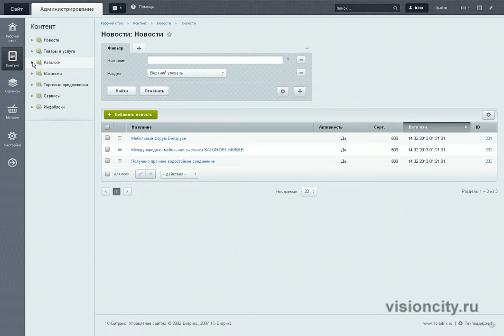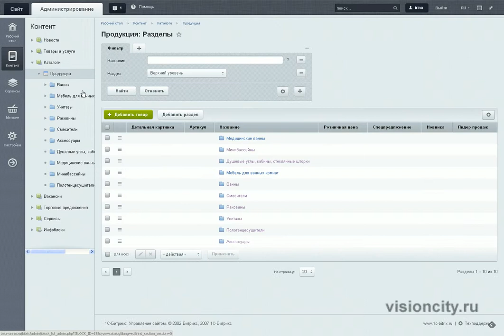Установка в Битриксе цены в карточке товара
Как установить цену в карточке товара на сайте, созданном на профессиональной системе управления веб-проектами 1С-Битрикс.